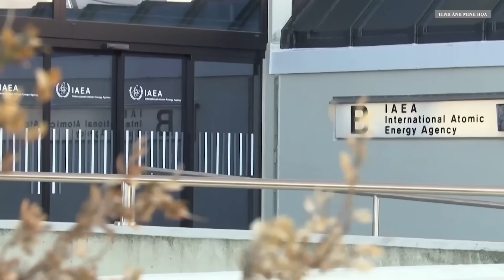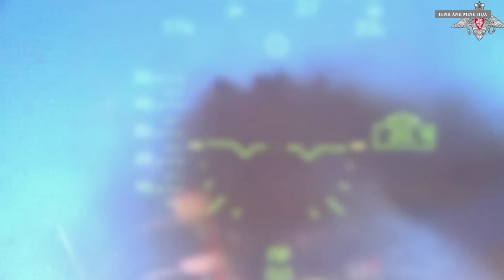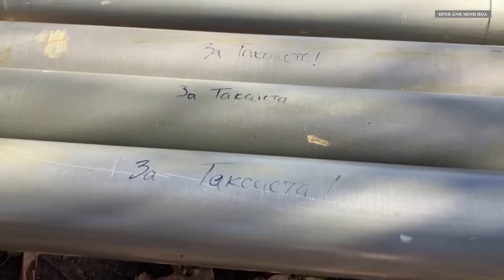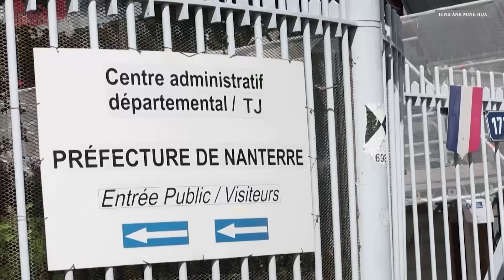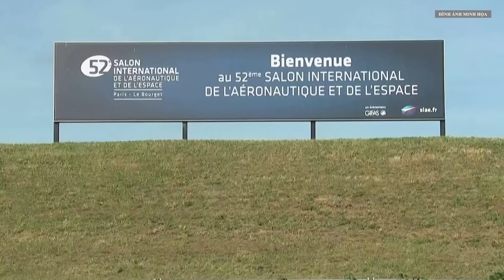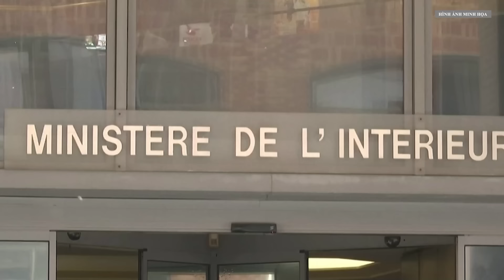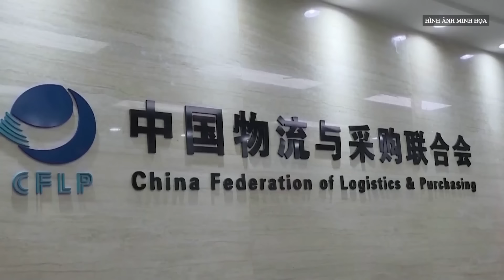Điểm nóng chiến sự: Ngày này đã đến, chính quyền Ukraine chính thức phát cảnh báo nóng toàn quốc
Theo báo cáo của Trung tâm Chống thông tin sai lệch (CCD) thuộc Hội đồng An ninh và Quốc phòng Quốc gia Ukraine, người dân Ukraine sẽ phải đối mặt với tình trạng thiếu lò sưởi hoặc điện trong thời gian dài vào mùa đông tới.

00:03:00 ĐĂNG KÝ KÊNH TẠI ĐÂY